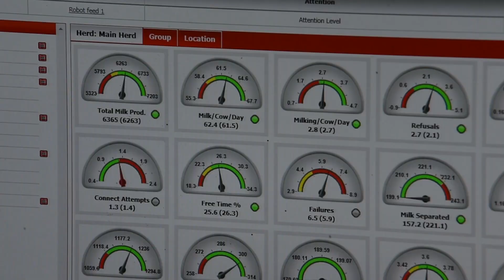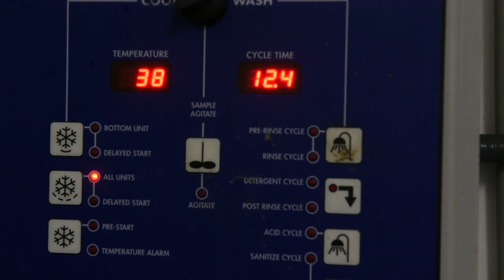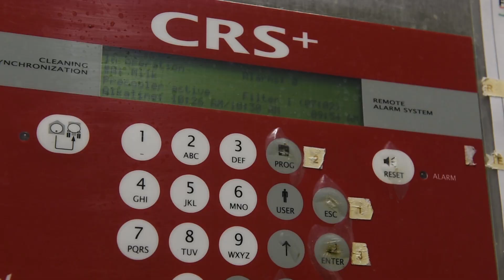Robots revolutionize milking cows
River Ridge Dairy Farm in Memphis, NY points the way to the future, as long days of chapped hands, midnight milking and high rates of mastitis have given way to frolicking cows getting scrub downs, socializing, and farmers working 9-5 hours–all due to robots taking over the milking duties.